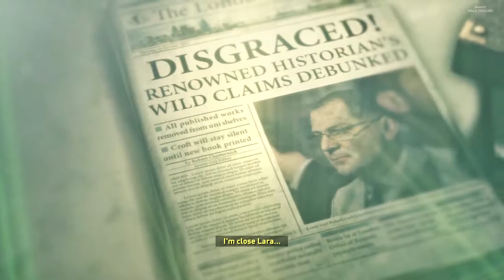Rise of the Tomb Raider (PS4) - PART 3 - Walkthrough Gameplay - Echoes of the Past★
Watch - !1080p 60FPS!

Rise of the Tomb Raider PS4 Gameplay Let's Play Playthrough
Rise of the Tomb Raider PS4 Walkthrough part 3
Rise of the Tomb Raider PS4 Walkthrough part 3 No Commentary
Rise of the Tomb Raider PS4 Walkthrough - part 3 Gameplay Lets Play Playthrough
Rise of the Tomb Raider PS4 Let's Play part 3
Rise of the Tomb Raider PS4 Playthrough part 3
Rise of the Tomb Raider PS4 Gameplay Walkthrough part 3
Rise of the Tomb Raider PS4 Gameplay part 3
Rise of the Tomb Raider PS4 Walkthrough part 3, this week
Rise of the Tomb Raider PS4 Walkthrough part 3, this month
Rise of the Tomb Raider PS4 part 3
Rise of the Tomb Raider PS4 Ending
Rise of the Tomb Raider PS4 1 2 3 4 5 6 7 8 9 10 etc
"Rise of the Tomb Raider PS4" - Walkthrough"